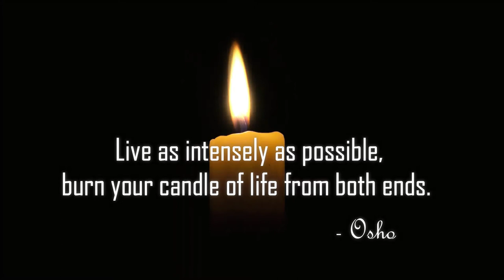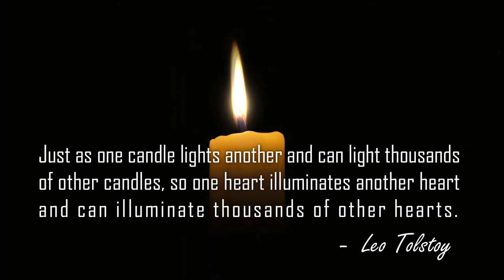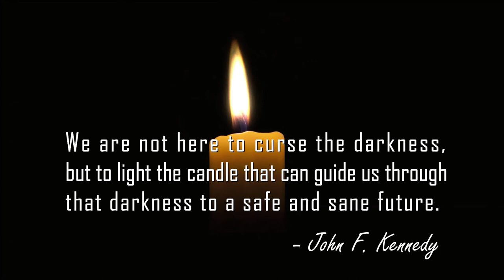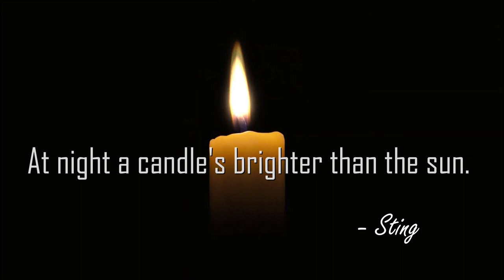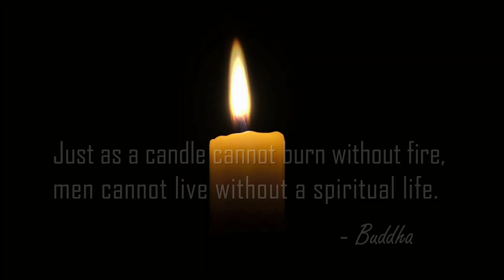Be The Candle...That lights the world. | Quotes on Candles that inspire hope, peace & radiance.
Be The Candle...That lights the world. Quotes on candles that inspire hope, peace & radiance. These are 15 of my favorites quotes centered around the "candle", that challenges us all and ask the question; can you (we) be the candle that lights a world that sometimes may seem dark?

All photography used in this video can be found on unsplash.com.  Many thanks to these talented artist/photographers on this site.

Wishing you always – Peace & Light.
- Wise Grasshopper